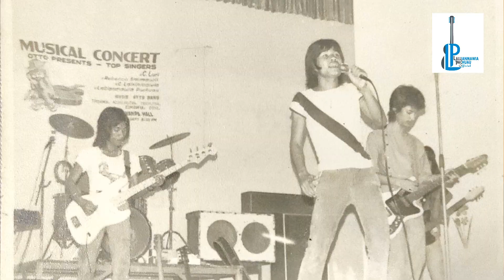Ka pu SKa nen ka putea naupanlai chanchin leh a boral dan chungchang kan sawi | March 20, 2022